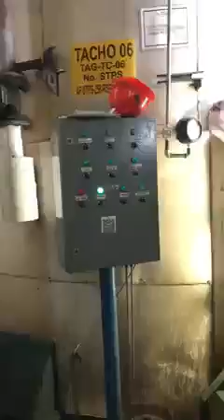así se tira la última descarga en el ingenio zucarmex el higo veracruz zafra 2021-2022